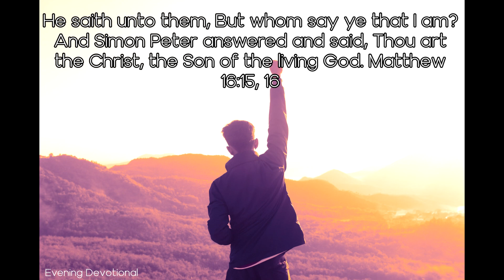Peter Speaks Up - Today's Evening Daily Devotional 1031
Daily Devotion

Peter Speaks Up

He saith unto them, But whom say ye that I am? And Simon Peter answered and said, Thou art the Christ, the Son of the living God. Matthew 16:15, 16

From the first, Peter had believed Jesus to be the Messiah. Many others who had been convicted by the preaching of John the Baptist, and had accepted Christ, began to doubt as to John's mission when he was imprisoned and put to death; and they now doubted that Jesus was the Messiah, for whom they had looked so long. But Peter and his companions turned not from their allegiance. The vacillating course of those who praised yesterday and condemned today did not destroy the faith of the true follower of the Saviour.

Peter had expressed the faith of the twelve. Yet the disciples were still far from understanding Christ's mission. The opposition and misrepresentation of the priests and rulers, while it could not turn them away from Christ, still caused them great perplexity. From time to time precious rays of light from Jesus shone upon them, yet often they were like men groping among shadows. But on this day, before they were brought face to face with the great trial of their faith, the Holy Spirit rested upon them in power. For a little time their eyes were turned away from “the things which are seen,” to behold “the things which are not seen” (2 Corinthians 4:18). Beneath the guise of humanity they discerned the glory of the Son of God.

The truth which Peter had confessed is the foundation of the believer's faith. It is that which Christ Himself has declared to be eternal life. But the possession of this knowledge was no ground for self-glorification. Through no wisdom or goodness of his own had it been revealed to Peter. Never can humanity, of itself, attain to a knowledge of the divine. “It is as high as heaven; what canst thou do? deeper than hell; what canst thou know?” (Job 11:8). Only the spirit of adoption can reveal to us the deep things of God, which “eye hath not seen, not ear heard, neither have entered into the heart of man.” “God hath revealed them unto us by His Spirit; for the Spirit searcheth all things, yea, the deep things of God” (1 Corinthians 2:9, 10).